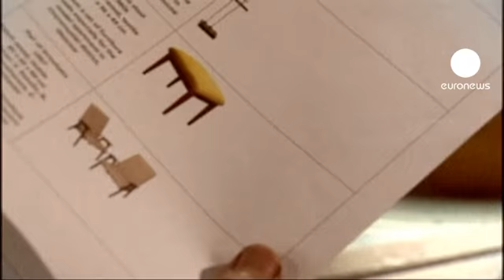euronews le mag - Soviet bureau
Le mobilier période soviétique élevé au rang d'oeuvre d'art. C'est ce que présente une galerie moscovite avec ces meubles des années 50 et 60.

Pour certains il ne s'agit ni plus moins que d'une adaptation de l'avant-garde soviétique.

A la découverte d'un design que l'on n'imaginait pas forcément.